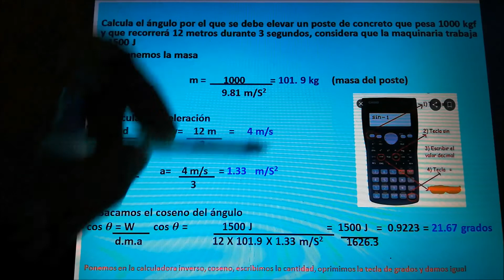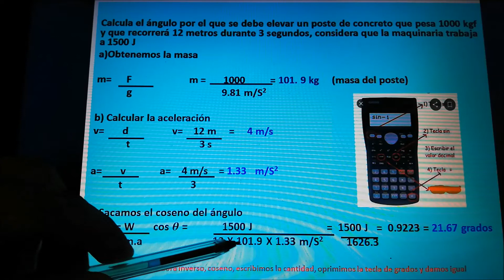CALCULAR EL ÁNGULO